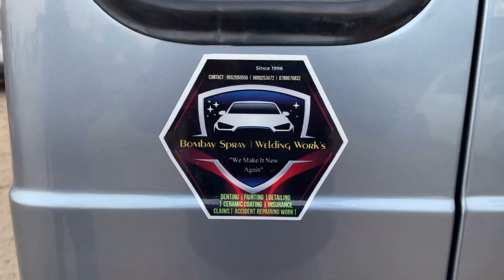This Tofaan (Cruiser) has come to us from Karnataka to modify🔥😍modified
“Bombay Spray Painting & Welding Works “

Denting | Painting | Ceramic Coating | Custom Paint | Accident Reparing Work | Insurance Claim | Cushion |

Near, Raviraj Hotel, Nagar Road, Jamkhed.